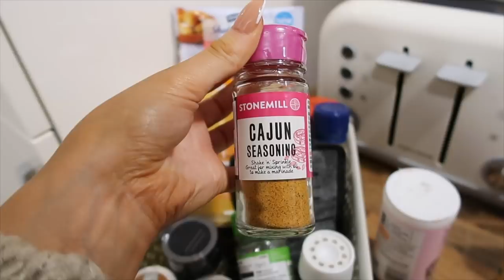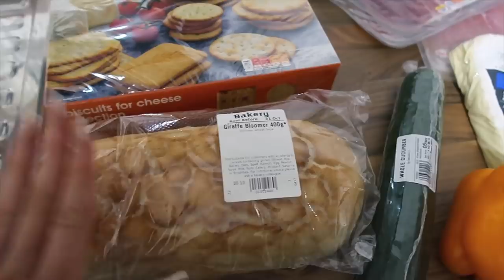A FESTIVE EVENING | cosy date night at home, making mulled wine + a festive feast 🍂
THE COSIEST FESTIVE DATE NIGHT 🍂

Happy Halloween my loves! I really hope you enjoyed this very festive vlog, I thought this would be the perfect ending to autumn, ready to welcome the first christmassy video tomorrow morning. Sending you so much love + I really hope you have a perfect Halloween weekend x